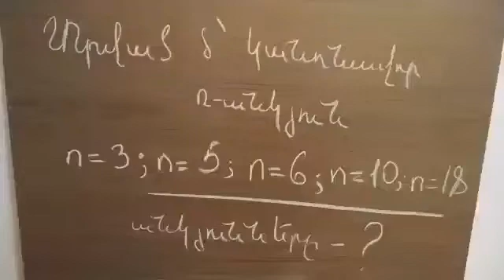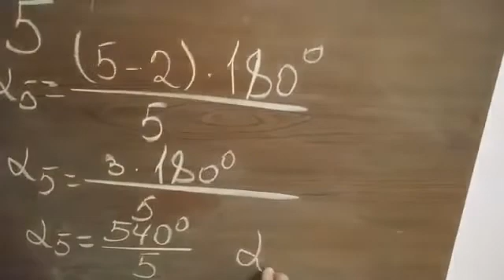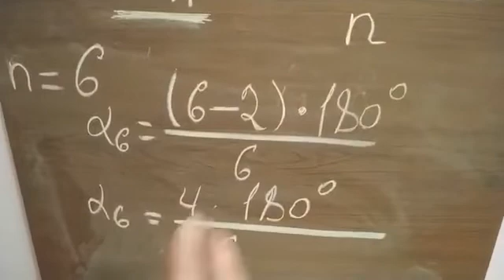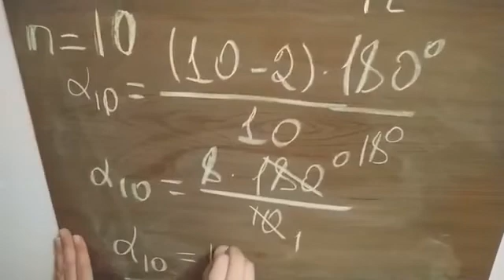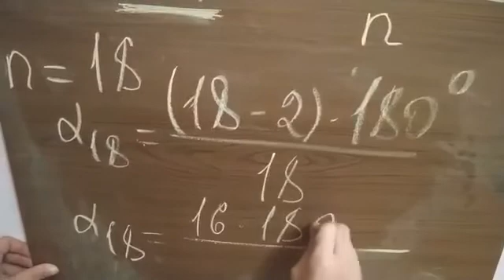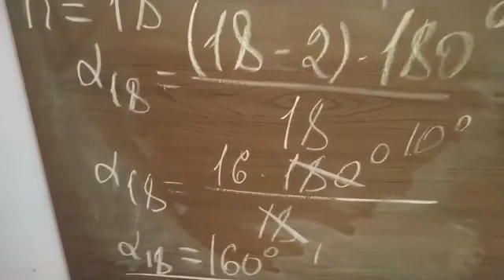Ինչպե՞ս գտնել կանոնավոր n-անկյան անկյունները։ 8-րդ դասարանի երկրաչափություն՝ խնդիր 239